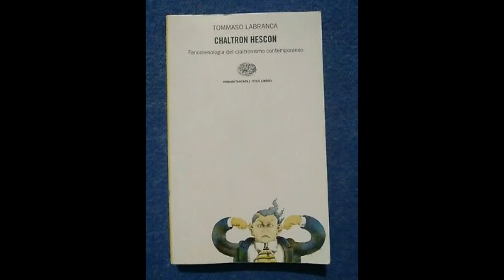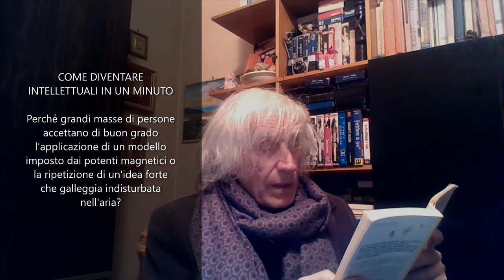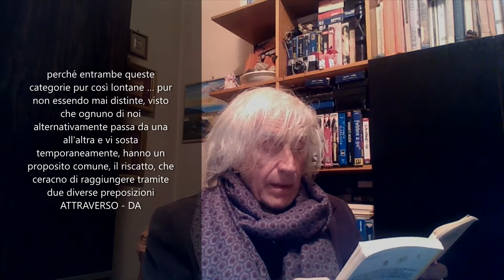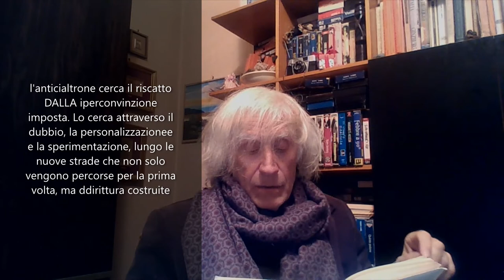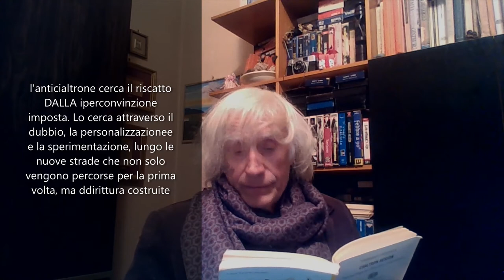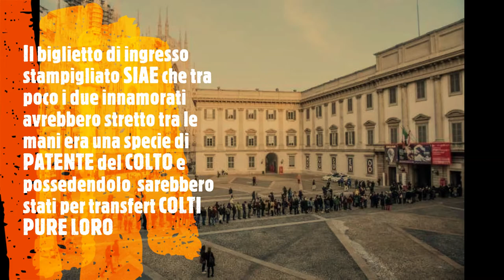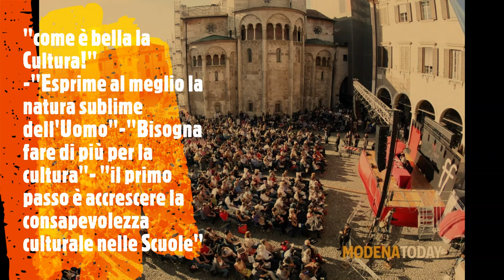ETIMOLARIO 52 2 CIALTRONE e ANTICIALTRONE in Chaltron Hescon di TOMMASO LABRANCA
Già nel 1998 Tommaso Labranca identifica la deriva postmodernistica della accelerazione come via 'democratica' alla CULTURA.
Superate le lente e faticose pratiche della ricerca e della sperimentazione personale, la 'massa' - divenuta ormai 'sciame' - si lascia trascinare dalle tendenze dettate dai numeri e dalla ripetizione: il cialtronismo prima attribuito alla gente di poca cultura, diventa la forma dominante di tutti quelli che si sentono 'intellettuali' per il fatto di frequentare festival e manifestazioni di cultura varia. Questa deriva si nasconde in ognuno di noi: per controllarla si tratta di recuperare le vie dell'azzeramento, della liberazione DALLA cultura, cioè dalle iperconvinzioni che ci sono state 'tramandate' dall'educazione e dall'industria culturale.